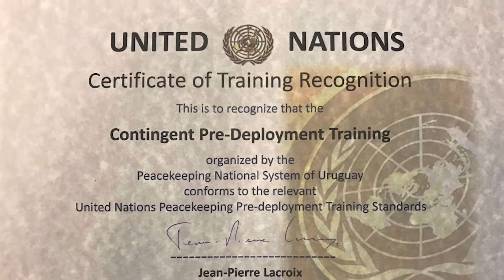76 años de la Organización de las Naciones Unidas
El Ejército Nacional trabaja por el mantenimiento de la paz, desde el diálogo y la negociación, cualidad de sus Soldados reconocida y distinguida por las Naciones Unidas. Apostando siempre por el desarrollo de soluciones para problemas de carácter social, cultural y humanitario.